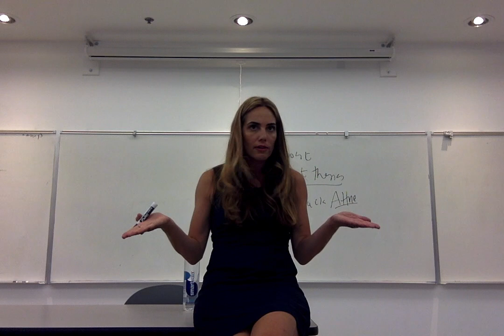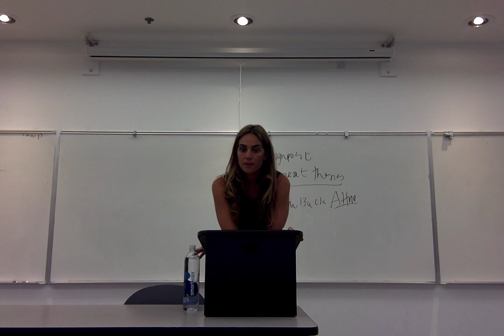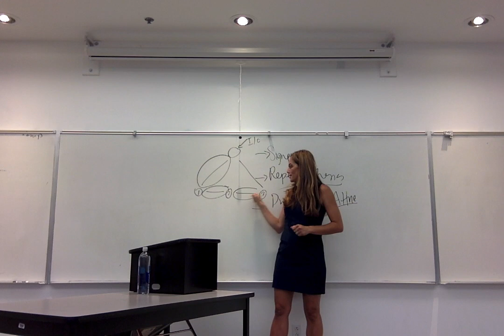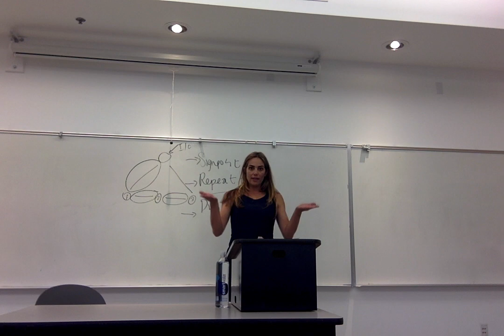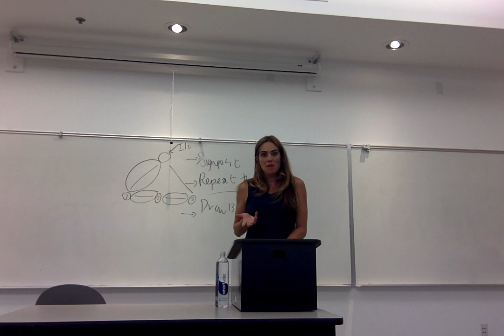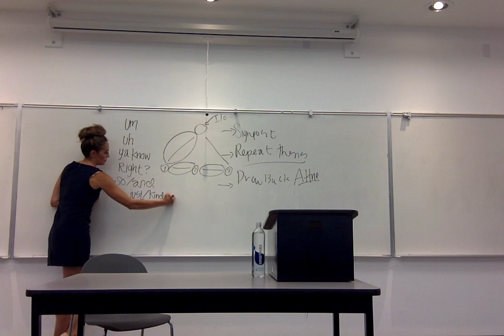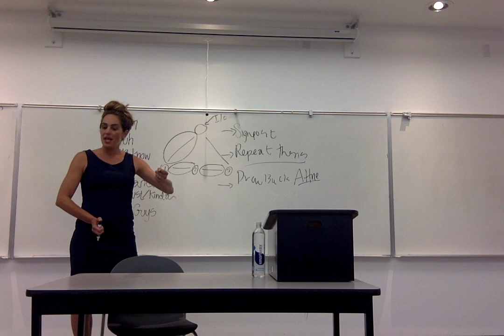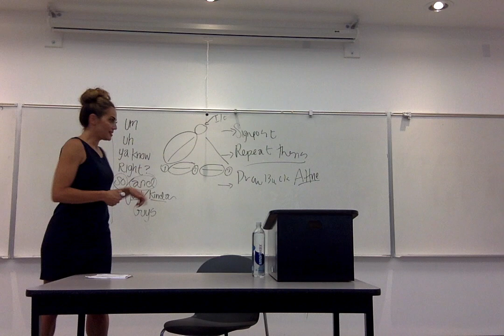Introduction Speech Continued Lecture Fall 2017 COMM 11